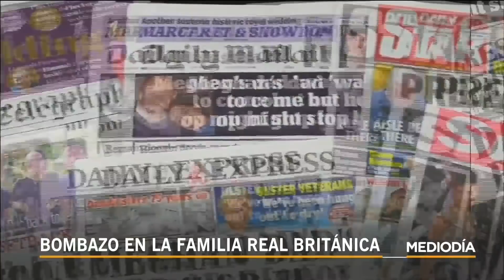Entrevista a los duques de Sussex repercute en Reino Unido | Noticias Telemundo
Video oficial de Noticias Telemundo. Los medios británicos se hacen eco de las declaraciones de la duquesa de Sussex y el príncipe Harry a la periodista Oprah Winfrey. Mientras, la oposición plantea indagar el supuesto racismo dentro de la casa real británica.